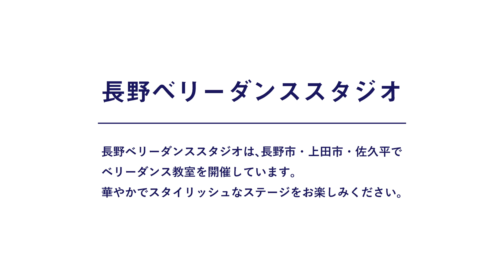長野市芸術館WEB フェス～長野ベリーダンススタジオ～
長野市では、新型コロナウイルス感染拡大防止によるイベント中止により、発表の機会を喪失しているアーティストを支援するため、長野市芸術館ＷＥＢフェスを開催しています。毎週４、５団体ずつ紹介していきます。
今回、紹介する団体は長野ベリーダンススタジオです。

↓団体からのメッセージ↓

長野ベリーダンススタジオは、長野市・上田市・佐久平でベリーダンス教室を開催しています。華やかでスタイリッシュなステージをお楽しみください。

次回は、汐入　規予を紹介します。
次回もぜひご覧ください。